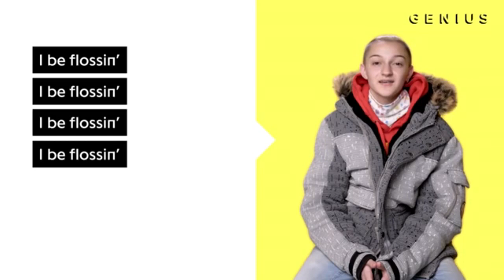i'd be flossin i'd be flossin i'd be flossin i'd be flossin i'd be flossin i'd be flossin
(family friendly pg content btw)